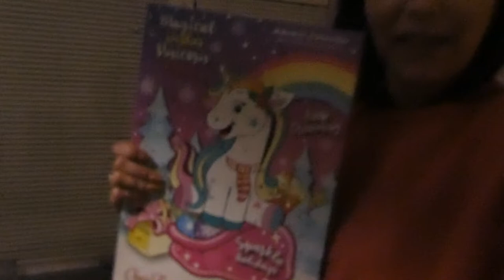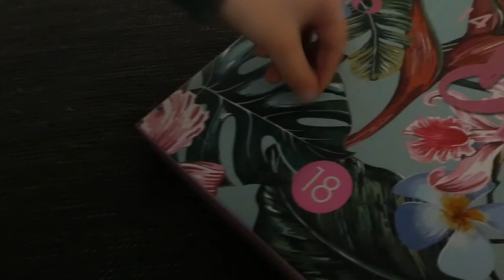BEAUTY ADVENTSKALENDER & INLOOPKAST LATEN ZIEN - VLOG 659 👠 MAMMA OP HAKKEN